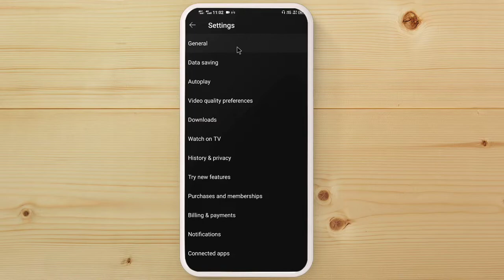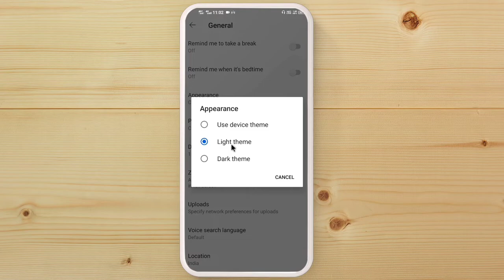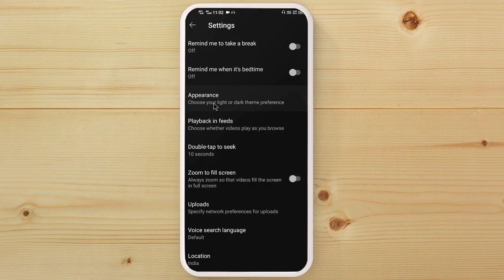Youtube Dark Mode Off Kaise Kare | Youtube Dark Mode ON / OFF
Youtube Dark Mode Off Kaise Kare | Youtube Dark Mode Off |  youtube dark mode kaise hataye | YouTube Dark Mode Off and ON

how to electricity pay in Yono SBI

107 of the Copyright Act 1976, allowance is made for "fair use" for purposes such as criticism, comment, news reporting, teaching, scholarship, and research.Fair use is a use permitted by copyright statutes that might otherwise be infringing. All credit for copyright material used in video goes to a respected owner.